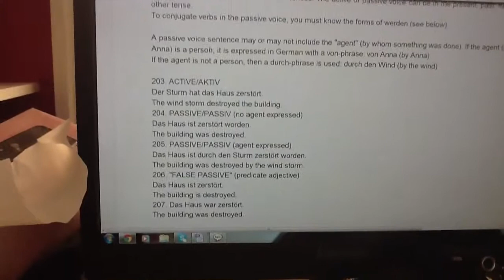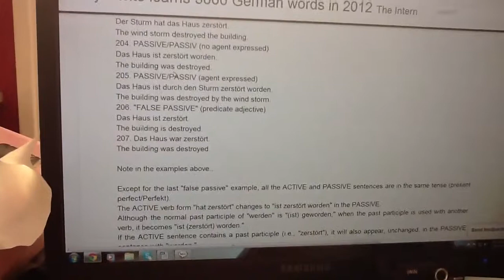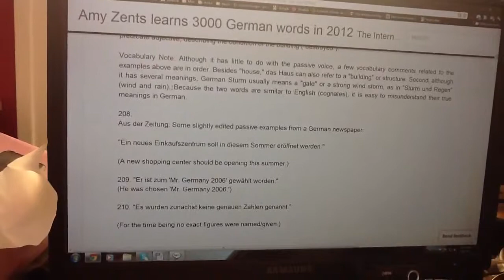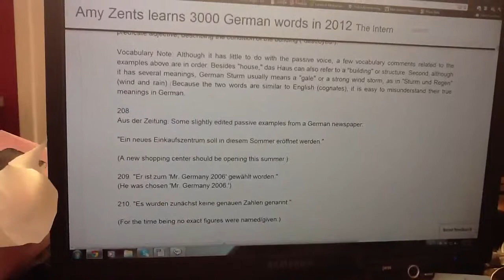Amy Zents Learns 3000 Words in 2012 - 21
Day 21